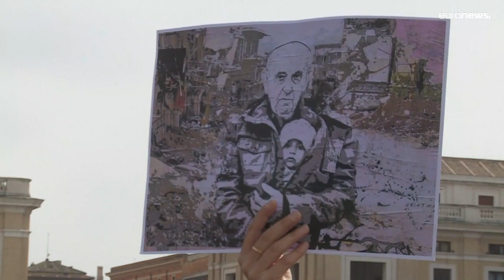Ucraina: il Papa torna a condannare la guerra 'bestiale, barbara, sacrilega'